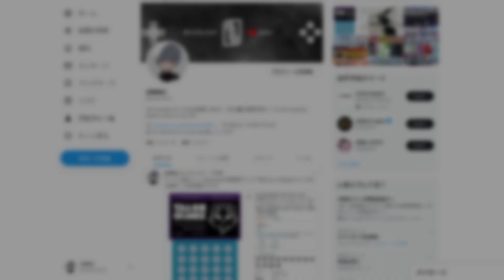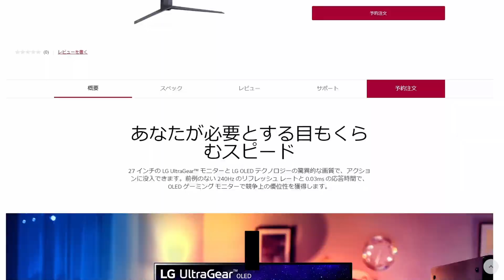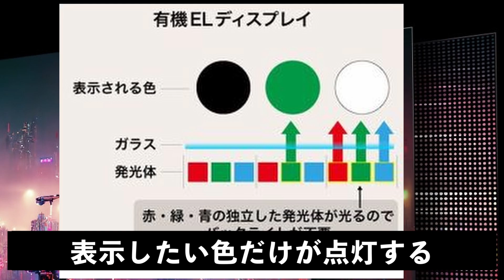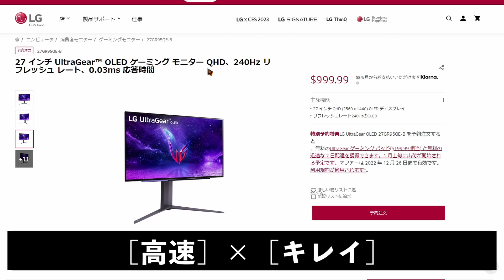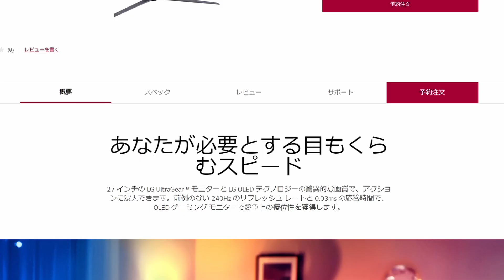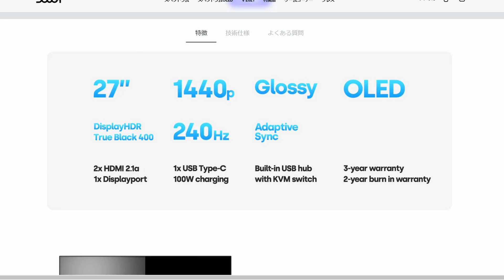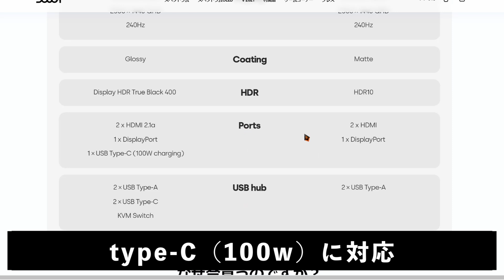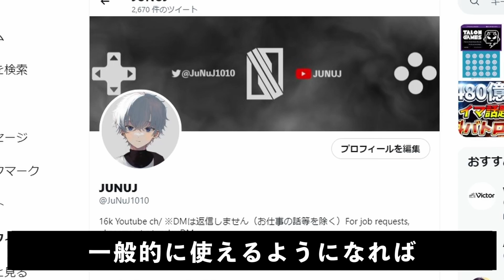0.03msの高速と美麗を兼ね備えた世界初の高性能モニターが発表!?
DPI: 1200
振り向き:20～21センチ

【デバイス】
PAD : PS5 （
マウス： Pulsar X2　（
Pulsar xlite V2 Wireless（
キーボード：RAZER Blackwidow V3 mini Hyperspeed JP 緑軸
イヤホン：acoustune rs one
マウスパッド： SKYPAD3.0
RAZER STRIDER
モニター: ASUS 258QR

ゲーミングデバイス ランキング おすすめ この動画には[広告]が含まれます